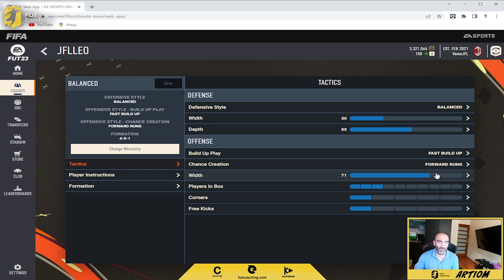FIFA 23 451 FORMATION, CUSTOM TACTICS AND PLAYER INSTRUCTIONS!!!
Welcome back all, today I have something new for You all to try it. Formation 451 which is not so popular but believe me it is so fun to play! Also I made one mistake during video saying it's 451 bracket 2. It is just regular 451.